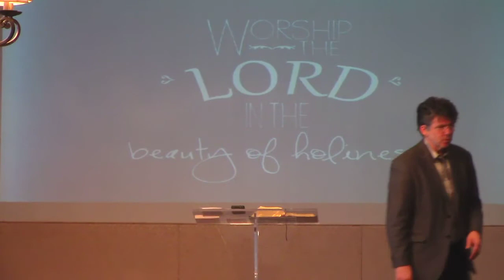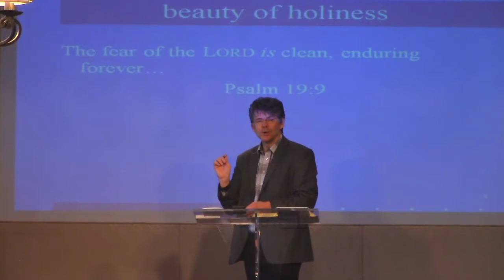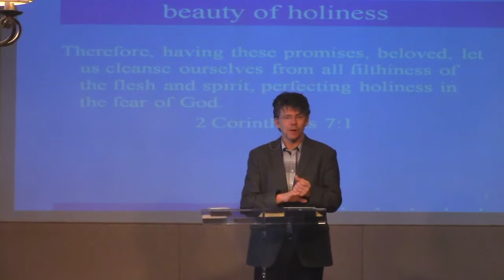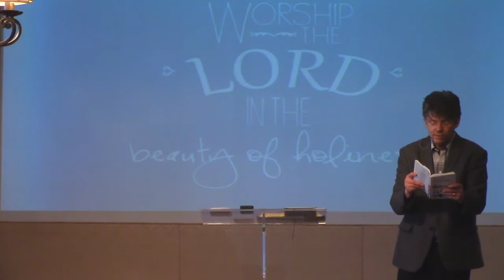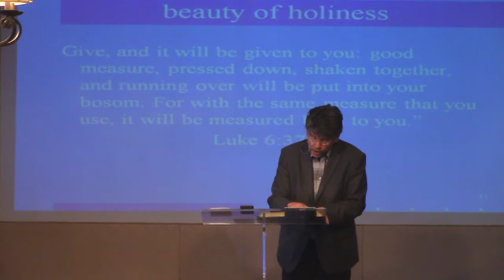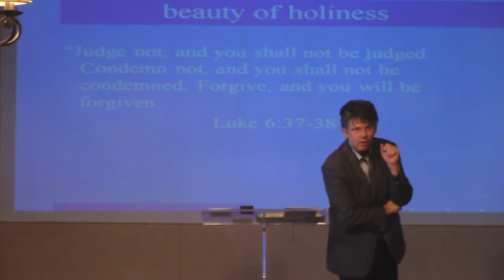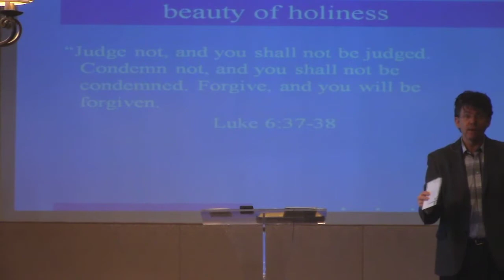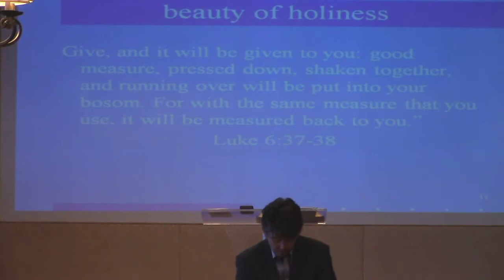Feb 8 2015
Life Abundant Niagara NOTL